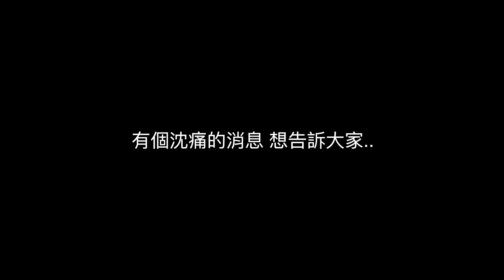咪咪畢業了！感謝有祢的陪伴，換個方式留在我們得心中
2020年4月23日 友人在萬華區的華西街夜市撿到
為了抓這隻可愛的咪咪，友人還為此等待了三天兩夜
祂是我們身邊的第一隻橘貓，在初次見面時大家都很開心
但命運真的很捉弄人..，後期發現咪咪常會氣喘、缺氧
所以祂必需要按時吃藥和進氧氣室休養
咪咪很堅強地面對這一切，也展現出強大的生命力！
但在2023年7月15日的上午7點41分，因心臟病引發肺積水又加上惡性腫瘤等因素

最終還是難敵病魔，離開了世間，成為了可愛的天使貓貓
牠並沒有離開，只是用了其他方式留在我們的心中
謝謝有祂的陪伴時光，願貓貓安息
也希望大家能多珍惜身邊的家人及毛孩
願大家都平安、健康、幸福快樂！

拍攝器材：Sony 6400、Gopro 9、iPhone 6 Plus、iPhone 12
收音器材：RODE VideoMicro、Rode Wireless Go
空拍器材：DJI Mavic Air 2
穩定器材：DJI Ronin-sc、ZHIYUN Smooth Q、DJI Ronin-sc 2
剪接軟體：Final Cut Pro、Adobe Premiere